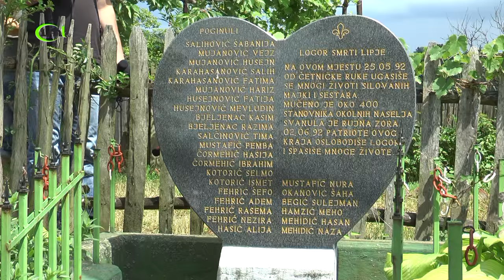LIPLJE: POLAGANJE CVIJEĆA NA SPOMEN OBILJEŽJU (IML TV)